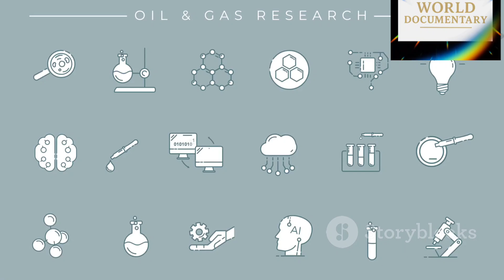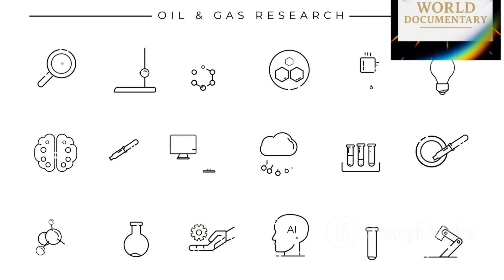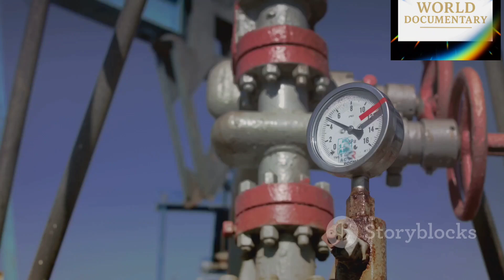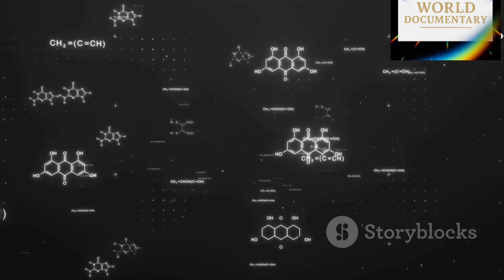"Dailekh's Natural Gas Discovery: A New Era for Nepal’s Economy"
Nepal is sitting on a game-changing discovery!

In this documentary, we dive deep into the massive natural gas reserves recently discovered in Dailekh, with over 112 Arba cubic meters of potential energy beneath the soil. This could transform Nepal's economy, reduce dependence on imports, and spark a new industrial revolution.

🔍 What you'll learn:

What this discovery means for Nepal's future

The science and history behind the exploration

How it could impact jobs, fuel prices, and economic growth

Expert insights and government responses

⛽ From an energy-dependent nation to an energy-rich future — is Nepal finally entering its golden era?